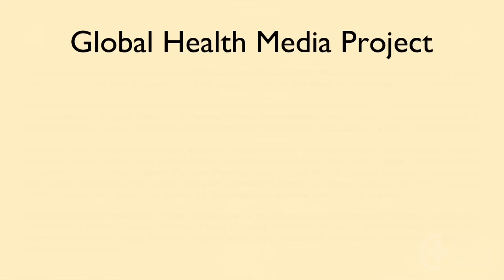Breastfeeding Positions (French) - Breastfeeding Series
Positions d'allaitement au sein. By Global Health Media Project.

The way a mother holds her baby affects how easy it is for her baby to feed effectively. This video shows basic points important for any position and then demonstrates several common positions that have worked well for many mothers and babies.